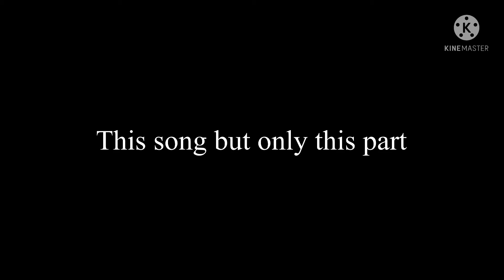Things I love vs Things I hate